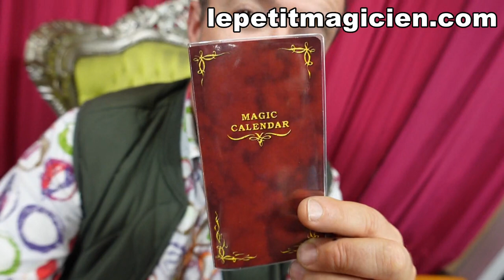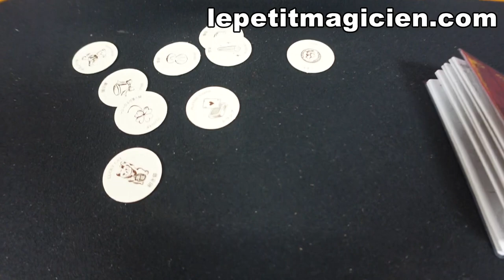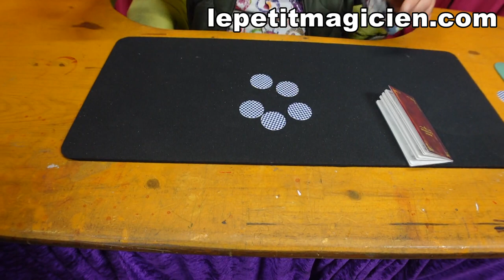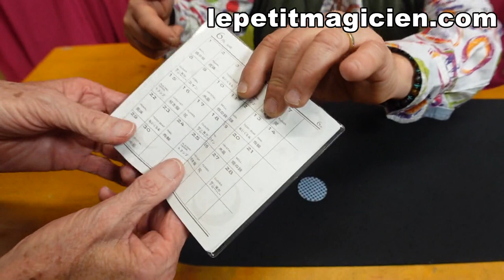Magical Calendar Tenyo - lepetitmagicien.com